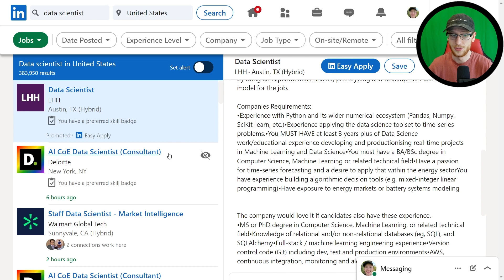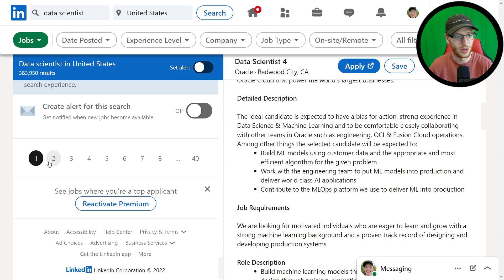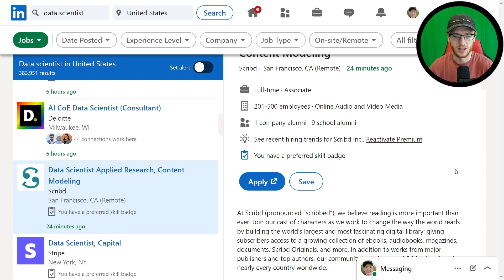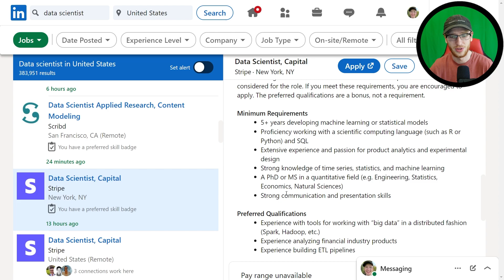To be a Data Scientist, You NEED to know Machine Learning!!